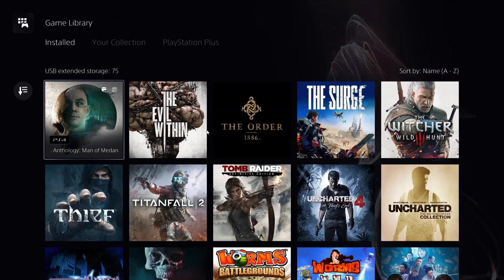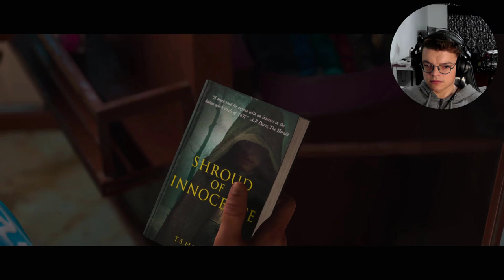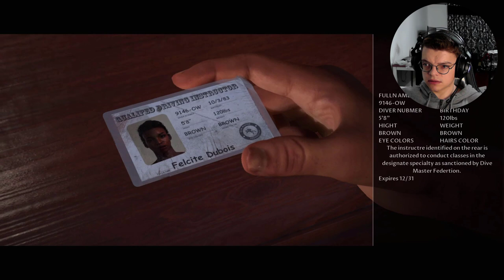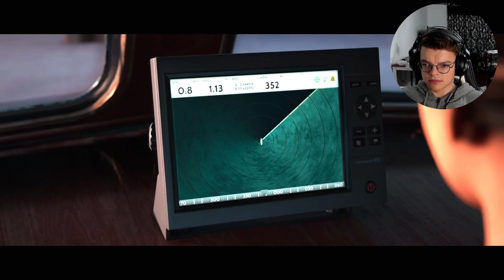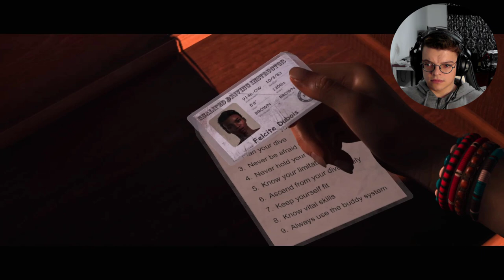Where's my 50 cents! | Man of Medan | Full walkthrough Part 1